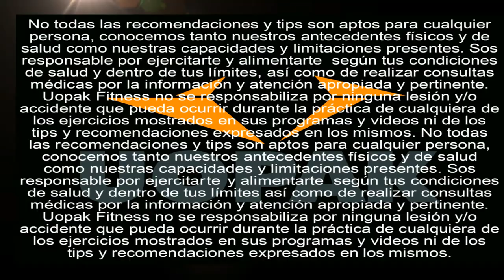¿Que onda suplementar con L-Carnitina? (¿sirve para quemar grasas y vegetarianos?) (Estudios 2017)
Que onda suplementar con L-Carnitina Todos los estudios hasta el 2017!

Corta, ¿qué onda la L-Carntina? Sirve para quemar grasas o mejorar la resistencia o para vegetarianos o veganos o es todo chamuyo?
En este video te comentamos todo lo que dice la ciencia sobre la L-Carnitina hasta el día de hoy en 2017!

00:26 Intro + ¿qué es? + ¿para qué sirve?
00:57 Aclaración general + Efectos comprobados
01:39 1) Mejora calidad espermatozoides
01:45 2) Mejora dolores por mala circulación
01:53 3) Ayuda a bajar la glucosa en sangre
01:59 4) Ayuda a reducir la oxidación por ejercicio, que causa fatiga.
02:04 5) Baja la grasa corporal pero demostrado solo con personas ancianas y con deficits de L-Carnitina, como veganos y vegetarianos.
02:26 6) Reduce la fatiga pero demostrado solo con personas ancianas y con deficits de L-Carnitina, como veganos y vegetarianos.
02:35 7) Mejora la sensiblidad a la insulina.
02:53 8) Baja la producción de ácido láctico durante el ejercicio
03:06 9) Aumetan los niveles de carnitina muscular.
03:15 10) Reduce el daño muscular post ejercicio.

Cosas con las que la L-Carnitina no te ayuda y que están comprobadas:
03:25 1) No mejora la resistencia aeróbica.
03:31 2) No te hace quemar más grasas.
03:41 3) No baja niveles de colesterol ni triglicéridos en sangre.
03:50 4) No te ayuda a ganar fuerza.

04:19 Resumen general sobre la L Carnitina
04:30 Aclaración importante para vegetarianos y veganos
05:09 Dosis diarias seguras + Cuándo tomarla

05;41 Bloopers!

Esperamos que te haya ayudado a despejar tus dudas sobre la L-Carnitina! Cualquier duda o recomendación por favor escribinos!
A seguir haciendo que pase!

HaceQuePase !